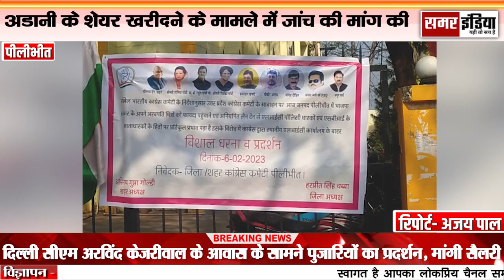कांग्रेसियों ने जमकर मोदी सरकार के खिलाफ की नारेबाजी !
SAMAR INDIA is a Hindi newspaper, news website, YouTube channel, which provides its readers with information related to various fields like entertainment, education, health, business, agriculture related information, etc.

our link:
local , national news & epaper login -